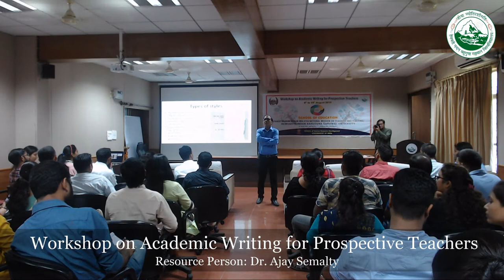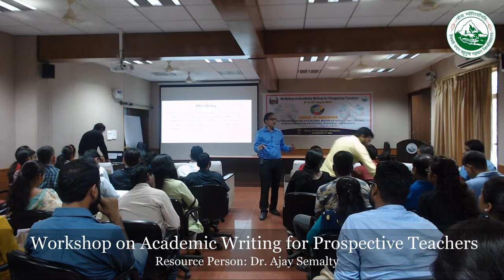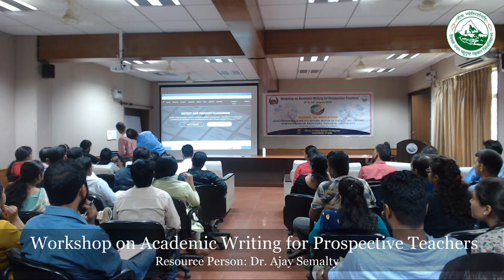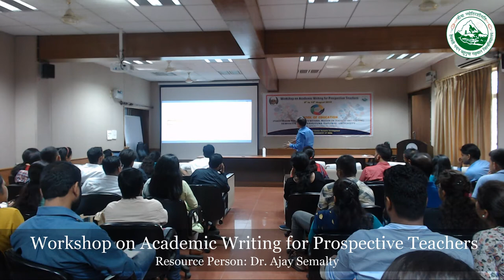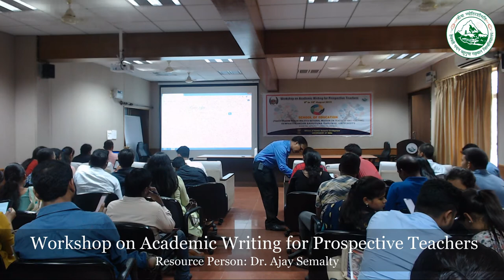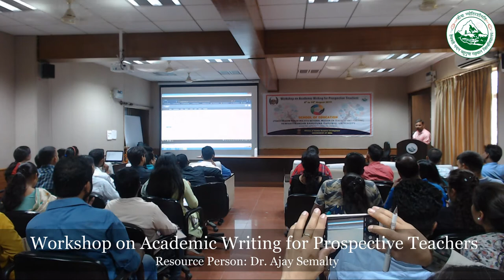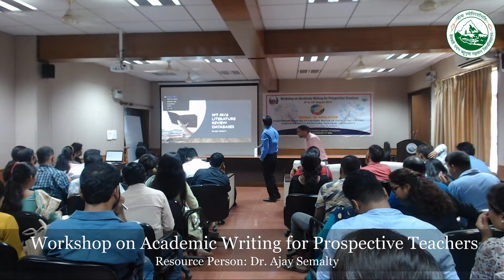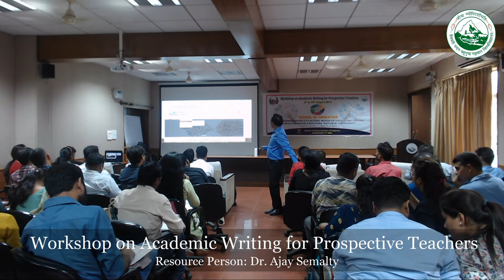Effective English & Referencing II: Dr Ajay Semalty, FDC, School of Education, HNBGU